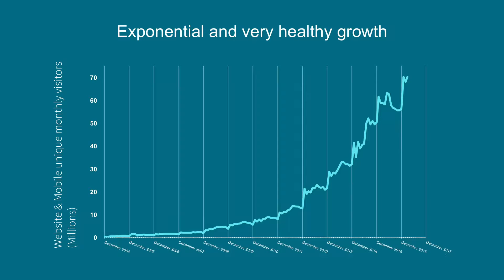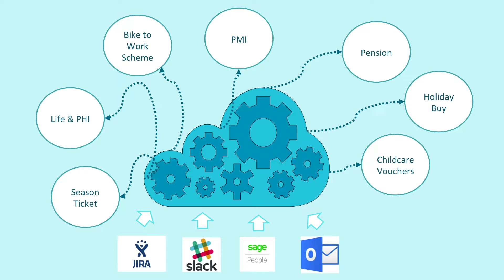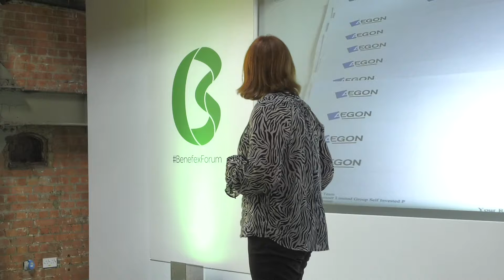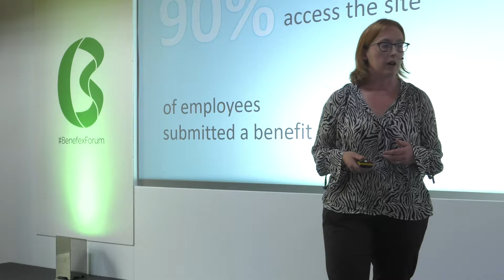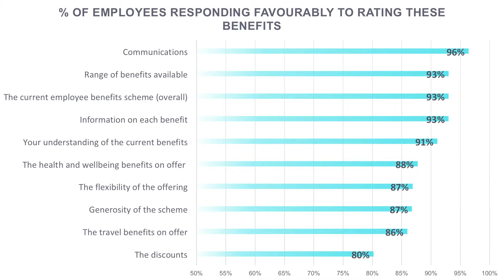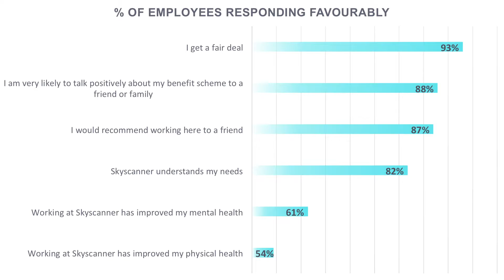Julia Clement @ the Summer Forum 2018 | Benefex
Join Julia Clement, Head of Reward at Skyscanner, in her presentation at the Summer Forum 2018.